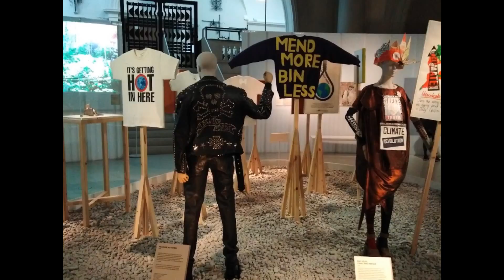V & A Winter Collection 2018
Shots of the nature meets fashion and climate awareness in fashion producing exhibition